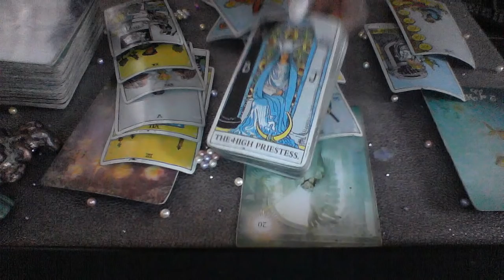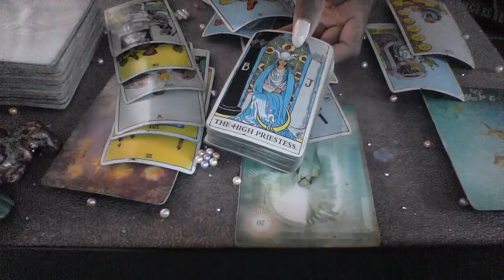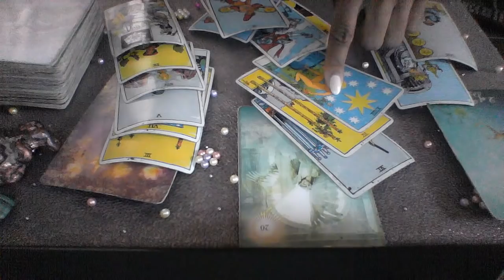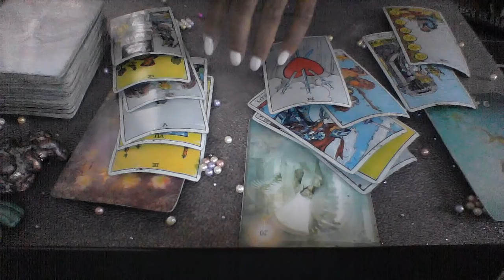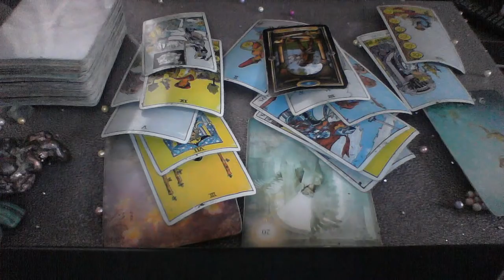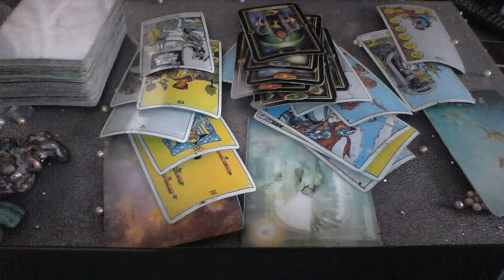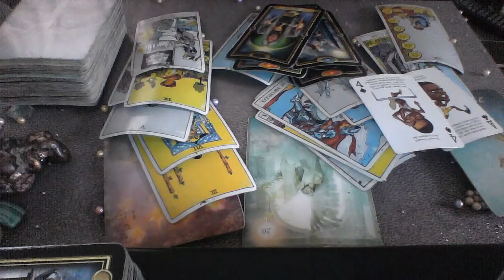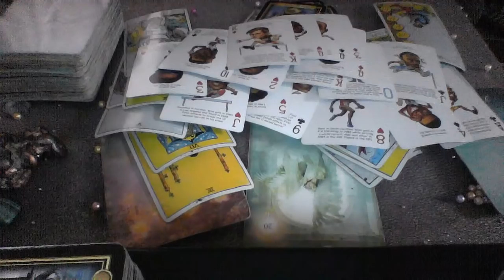SAGITTARIUS MID MAY 2019 LET'S STAY TOGETHER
My astrological makeup:

Sun: Aquarius
Moon: Libra
Ascendant: Aries

Ellej446
TAROTOFELLE